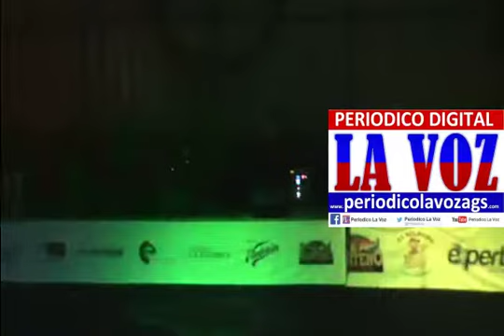LOS DEL RUZPATRON-REVENTON-Y-SDK-SON DE LA CUMBIA EN LA TROPICANA.